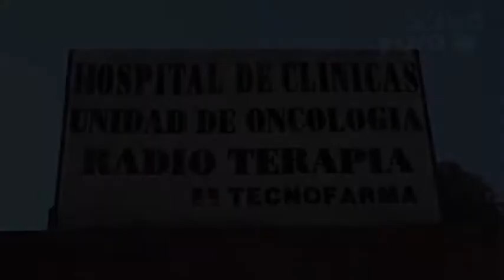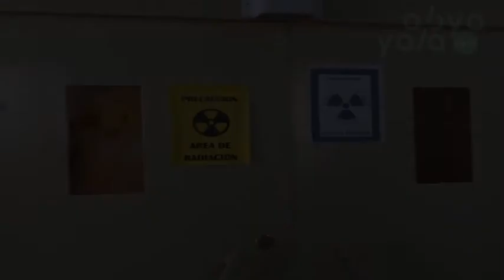Pacientes con cáncer temen represalias por denunciar corrupción en hospitales